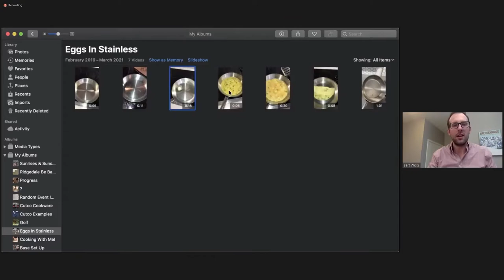Selling Cookware - Bert Wicks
March Virtual Summit (March 23-24, 2021)